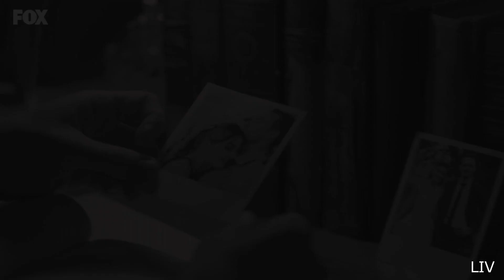Eda & Serkan | Flashlight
• Couple: Eda & Serkan
• Show: Sen Çal Kapımı